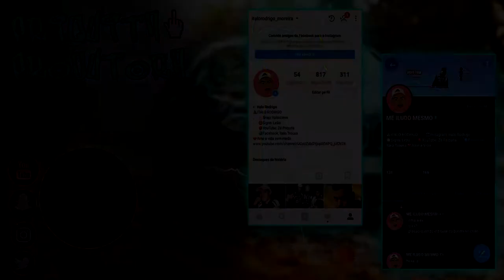PS4 vs PS5